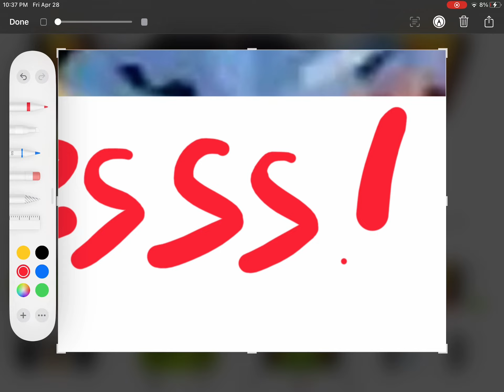Yoooooooooooooo! I just got 64 subs! WÖW￼